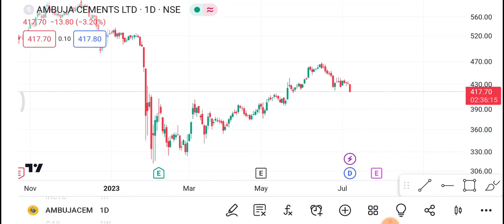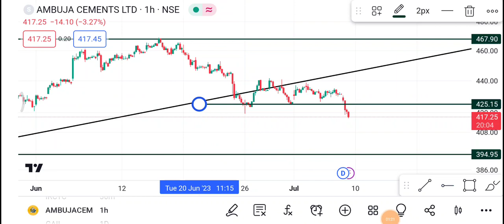10 July Ambuja Cement Share | Ambuja Cement Share latest news | Ambuja Cement Share price today news